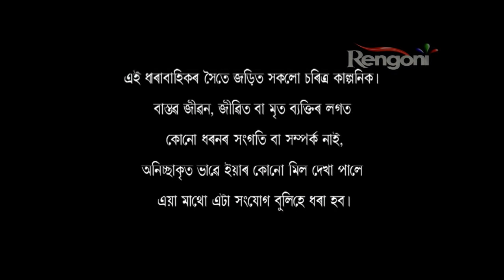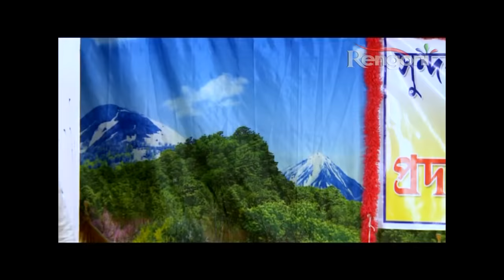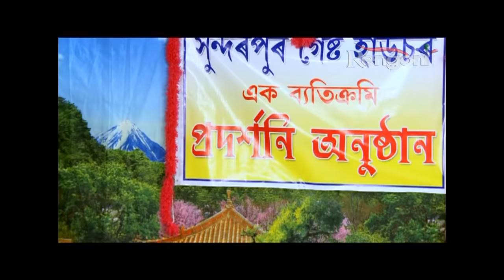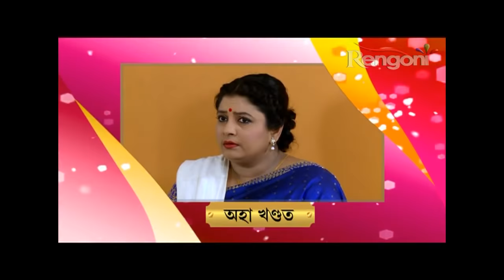Sundarpur guest House EP 174 || 18th June 2018